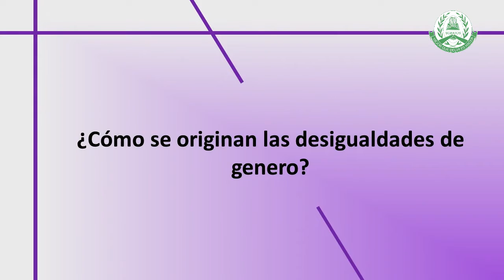Agus Hildt - Como se originan las Desigualdades de Género